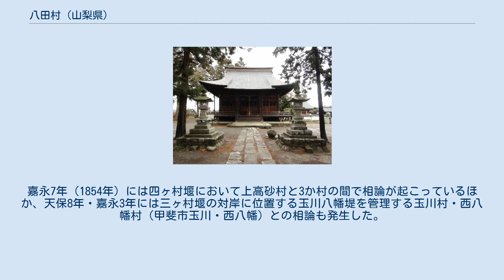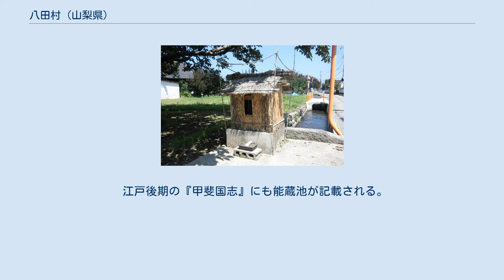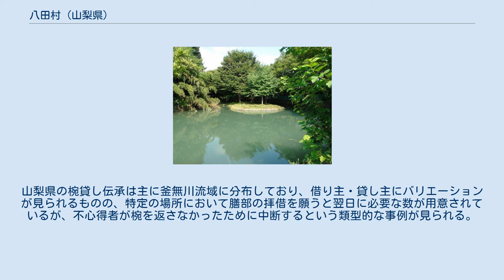八田村 (山梨県)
八田村（はったむら）は、山梨県中巨摩郡に存在した村。
地名は、開墾地であることを示す「治田（はりた）」に由来か。
 県中西部、郡北東部に位置。
への字型の町域で、北は東流する御勅使川を境に韮崎市南部と、東は南流する釜無川を境に竜王町と北巨摩郡双葉町、西から南にかけては白根町東部と接している。
御勅使川と釜無川は町域北東部の野牛島で合流。
御勅使川扇状地の北端にあたり、扇状地末端を釜無川が浸食して南北に崖を形成している。
 釜無川右岸一帯は水害を受けやすい扇状地であるため開発は遅れ、考古遺跡も乏しい。
野牛島北端の赤山に隣接する韮崎市竜岡町から続く地域には、わずかに縄文時代の住居址が見られる。
古代の律令制下では巨麻郡に属していたと考えられているが、比定できる古代郷はなく、『続日本紀』承和2年（835年）4月条には葛原親王に「馬相野空閑地」が与えられたと記されており、村域を含む地域に比定されている。
また、榎原には養老2年（718年）伝行基創建の長谷寺があり、本尊の十一面観音は古くから原七郷の村々の守観音であった。
 平安時代後期から鎌倉時代には甲斐源氏の一族が甲府盆地各地へ進出するが、村域における在地領主は明らかではない。
韮崎市付近に位置する甘利荘を領した甲斐一条氏や南アルプス市加賀美付近の加々美荘を領した加賀美氏など、隣接地域には甲斐源氏の有力氏族の痕跡が見られいずれかの支配下に属していたと考えられている。
 南アルプス市高尾の穂見神社所蔵の天福元年12月15日（1234年1月23日）銘の御正体に見られる釜無川右岸一帯を指す「八田牧」に対し、天文13年（1544年）には八田牧の後身と考えられている八田荘を示す史料があり、中世には開発が進み牧から荘園へ発展したと考えられている。
 野牛島には曾我時致を捕縛したことで知られる御所五郎丸が後に罪を得て流罪となり、当地において死去したとする伝承がある。
 釜無川・御勅使川の両河川は歴史的には流路を変えており、たびたび水害に見舞われた。
村域には前御勅使川の流路も存在している。
また、釜無川も戦国時代には東流して甲府市方面へ流れており、上高砂の旧集落は現在の釜無川の中洲付近に存在した。
戦国期には武田氏による信玄堤（甲斐市竜王）の築堤・御勅使川の治水が行われ、六科西端に堤防（将棋頭）を築き御勅使川流路を北東の現流路へ分流させた。
治水工事が施されると、透水性のある砂礫を含む肥土を活かした穀倉地帯となった。
 徳永の長盛院近辺は武田氏家臣である金丸筑前守（虎義）の居館であったと伝わる（金丸氏屋敷跡）。
虎義の子孫は武田家の譜代家老となった土屋昌続ら土屋氏の氏族を輩出した。
 近世の九筋二領では巨摩郡西郡筋に属し、六科、野牛島、上高砂、下高砂、徳永、榎原の六ヶ村が成立する。
全村が初期は幕府直轄領で、甲府藩領を経て享保9年（1724年）には再び幕領となり、野牛島・徳永・榎原の3か村は甲府代官支配となる。
下高砂村は元文4年（1739年）から寛延初年頃まで上飯田代官所支配であり、その他の村も上飯田代官所・石和代官所支配の時期があったと考えられている。
さらに、天保3年（1832年）には徳永村を除く5か村が市川代官所から石和代官所支配に替わっている。
文久2年（1862年）頃には徳永村が市川代官、徳永村を除く5か村が石和代官所支配となっており、めまぐるしい変遷を繰り返している。
 六科村は南北に駿信往還（現在の富士川街道・国道52号）が通過する交通の要衝として知られる。
 近世には用水路の開削が行われ、野牛島村では釜無川から取水した四ヶ村堰が開削され、上高砂・下高砂・徳永・榎原の4か村を灌漑した。
また、寛文10年までには徳島堰が開削され、野牛島・六科において灌漑が行われ扇状地の新田開発が行われた。
さらに下高砂村・徳永村・上今諏訪村では釜無川から取水した三ヶ村堰も利用された。
 一方で用水路の開発による水論も多発した。
嘉永7年（1854年）には四ヶ村堰において上高砂村と3か村の間で相論が起こっているほか、天保8年・嘉永3年には三ヶ村堰の対岸に位置する玉川八幡堤を管理する玉川村・西八幡村（甲斐市玉川・西八幡）との相論も発生した。
安政3年（1856年）6月には西八幡村が三ヶ村堰の水路を越えて引水を行うと、これに対し上高砂村をはじめとする5か村との相論となり、江戸に出府する事態となり同年11月に決着した。
 近世・近代には養...